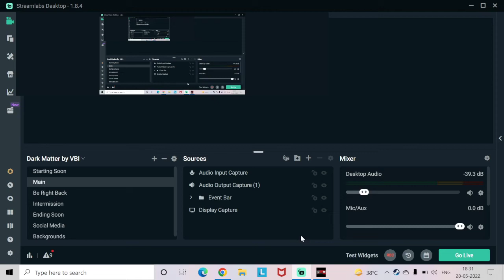Nikki Bella Vs Brie Bella. Bra and Panties Match